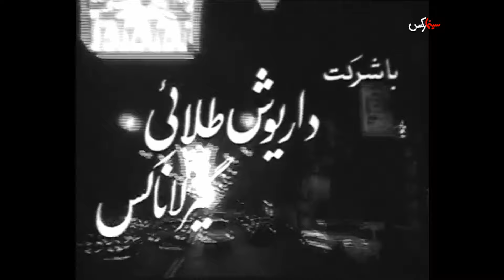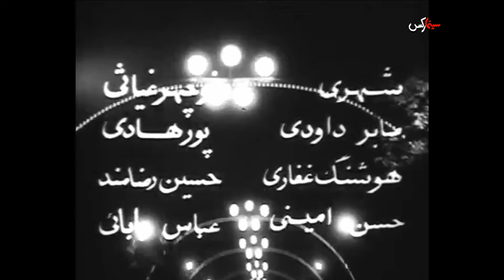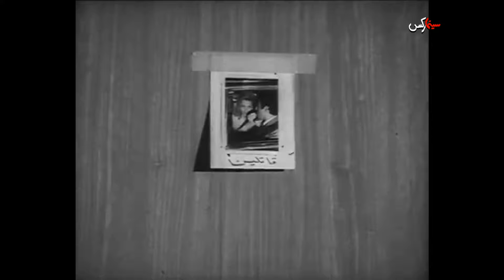فیلم قهرمان شهر ما | ۱۳۴۷ | نسخه کمتر دیده شده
فیلم قهرمان شهر ما | ۱۳۴۷ | رفیع مددکار و محمدرضا فاضلی | نسخه کامل

✅خلاصه داستان👇
نانسی پس از این که پدر ایرانی و مادر آمریکایی اش از هم جدا می‌شوند مدتی نزد مادر در آمریکا می‌ماند، اما پس از مرگ مادر در جستجوی پدر روانهٔ ایران می‌شود. همزمان با ورود دختر، عده ای که توطئه ای برای دست یافتن به ثروت پدر طرح کرده‌اند چون او را مانع می‌بینند درصدد قتلش برمی آیند و مرد جوانی که با او آشنا شده با یک سلسله عملیات مانع به نتیجه رسیدن دسیسهٔ تبهکاران شده و گرفتارشان می‌سازد.